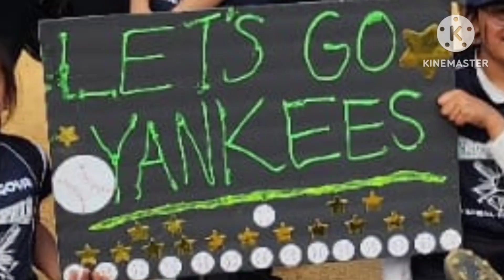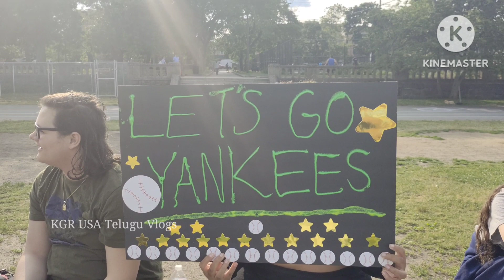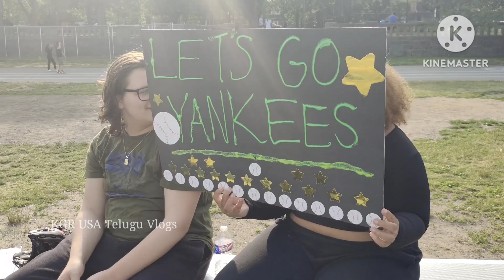Softball Semi final Yankees Vs TB Video 1 Pony_League Perishing Field Park Jersey City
Video 2